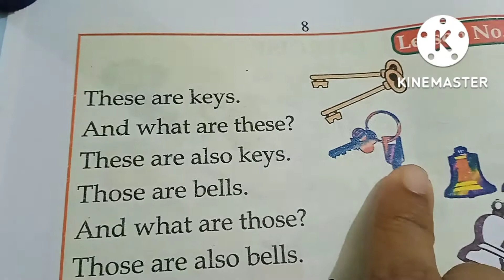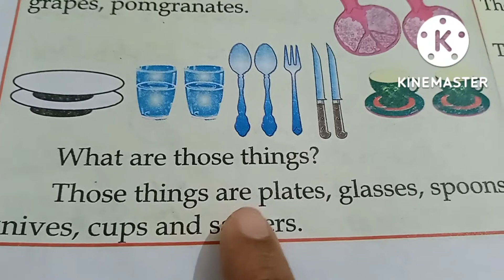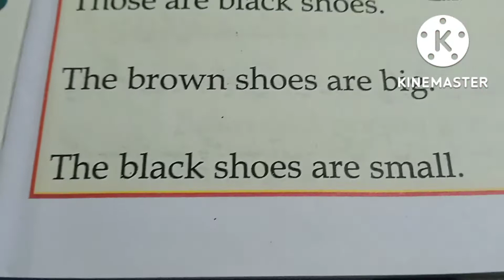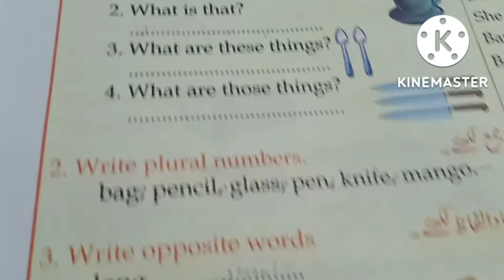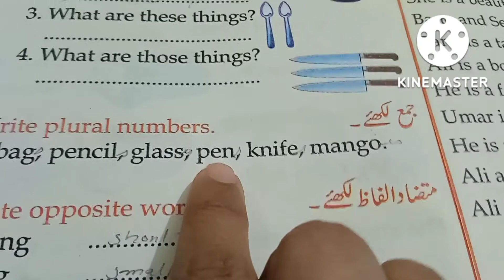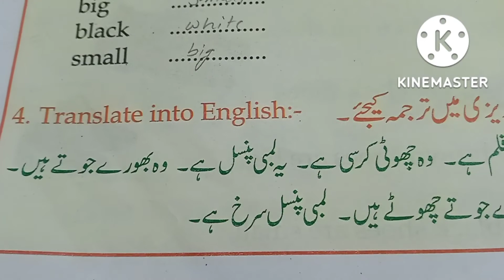Zia English Reader.Primer.Lesson No-4 & 5.By Translation into Urdu.